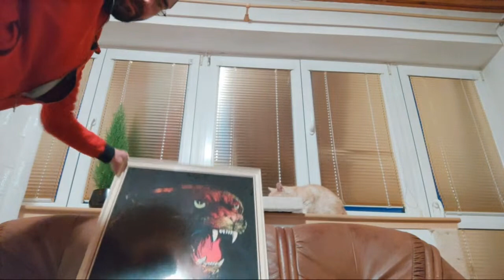Žán Reno konečně hledá novou ŽENU